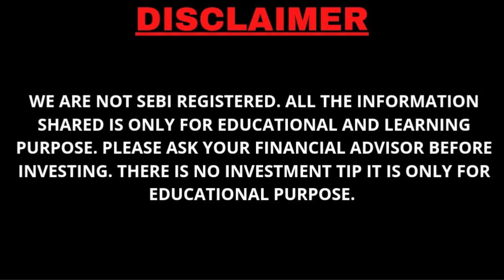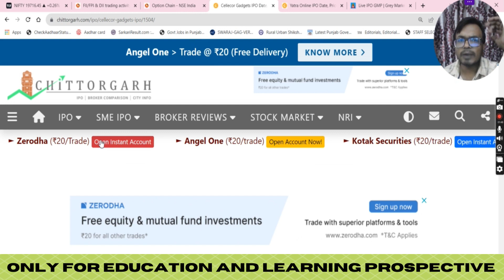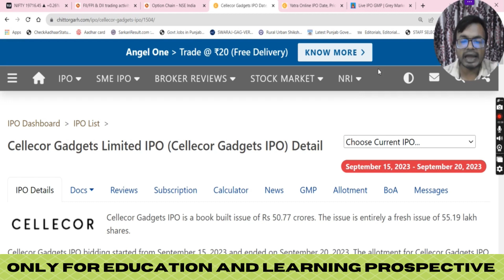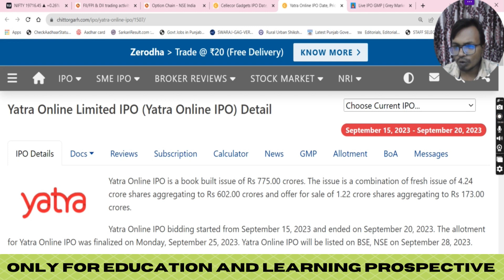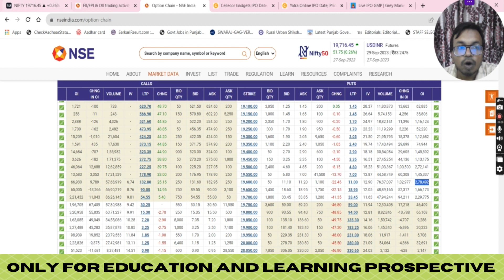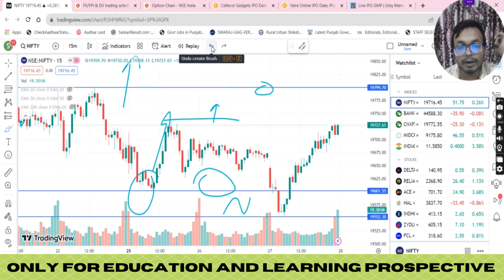CELLECOR GADGETS, Yatra Online IPO LISTING STRATEGY || MONTHLY EXPIRY || HERO ZERO TRADE - 28 SEPT